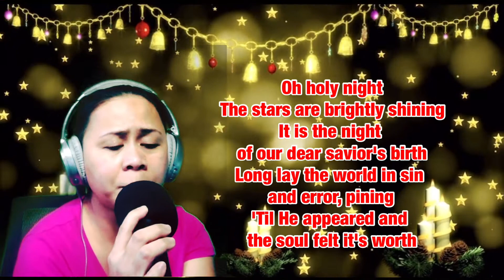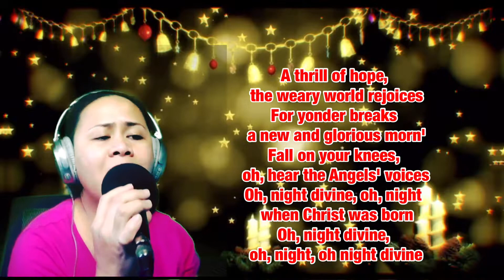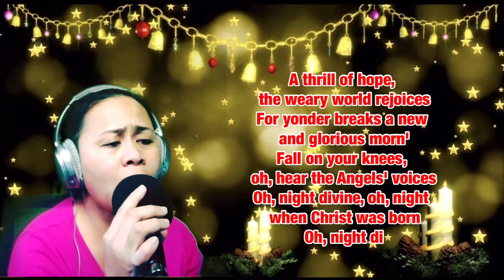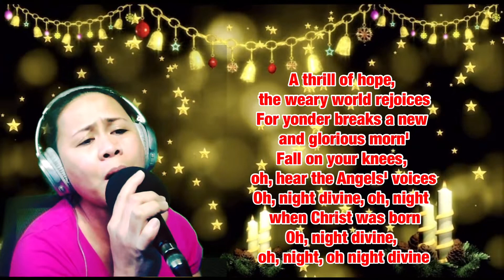OH! HOLY NIGHTS || FREEGIETV SINGINGTRIP